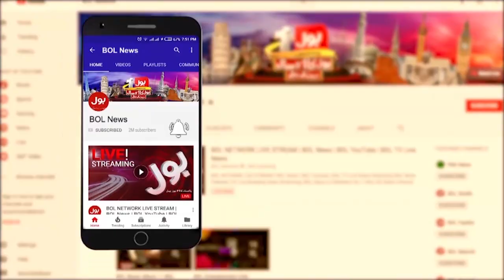FIA Summonses To Qasim Suri | PTI Foreign Funding Case | Breaking News